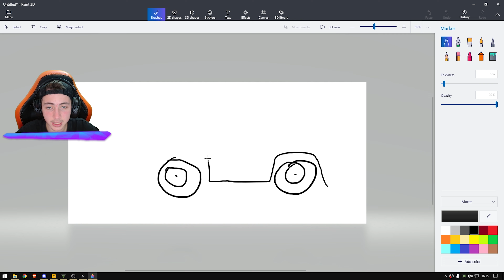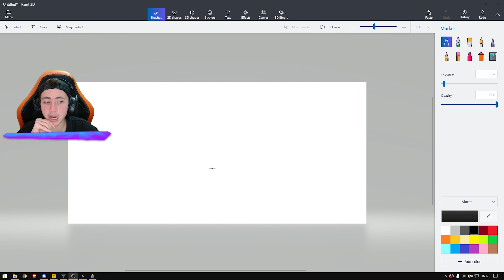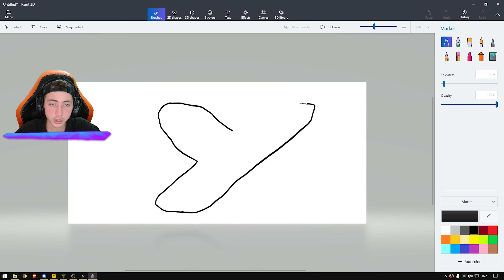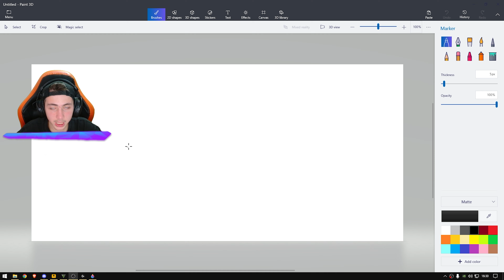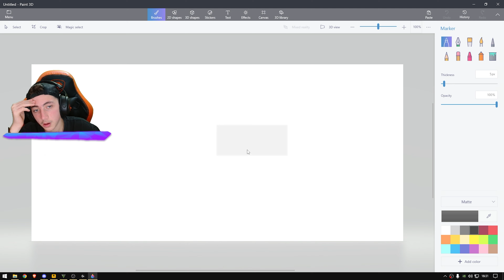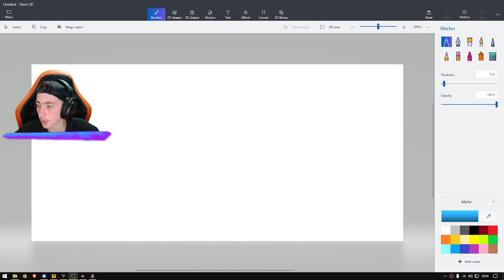TOT CE DESENEZ PRINDE VIATA IN GTA 5...